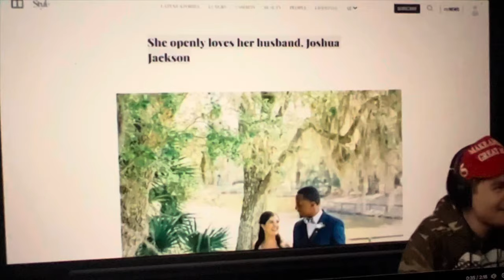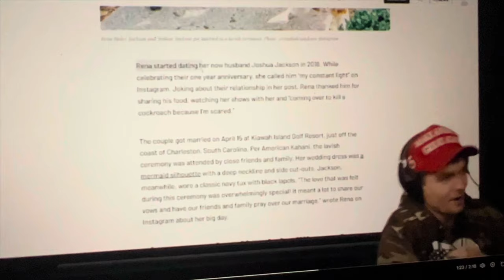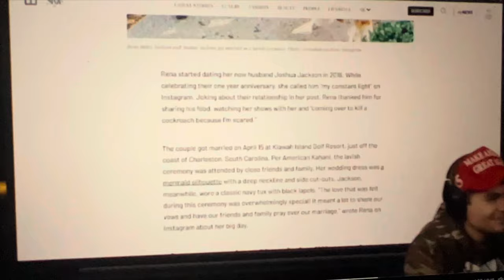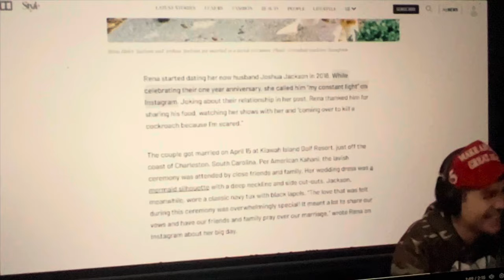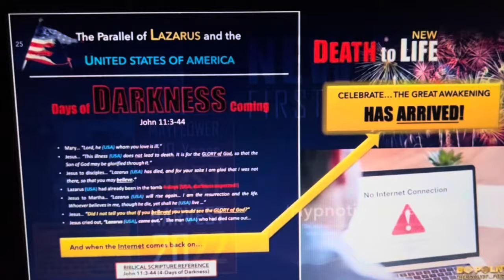IS THIS MAN WHO CLAIMS TO HEAR FROM GOD A RACIST?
IS THIS MAN WHO CLAIMS TO HEAR FROM GOD A RACIST? Is Brandon Biggs a racist? Well Brandon Biggs became famous by claims that he hears from God. He made the claim that God showed him Trump's attempt on his life. We are not going to focus on that point here. But we are going to focus on the people he supports and surrounds himself with.

Is Brandon Biggs a racist? Well, after this video you can do more research and decide for yourself. Because I believe if he was hearing from God like he claims then God would have shown him to avoid the appearance of evil. Too many people are being led astray by those who claim to hear from God. They have people following false dreams and visions. This is nothing but the devil using people along with Donald Trump to deceive people. Don't be fooled! Until the next video take care and God bless!